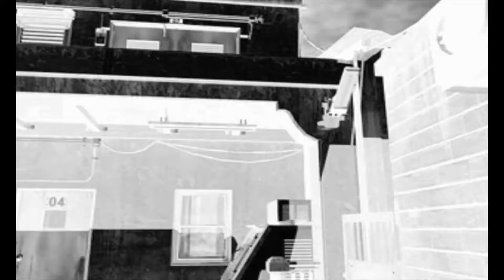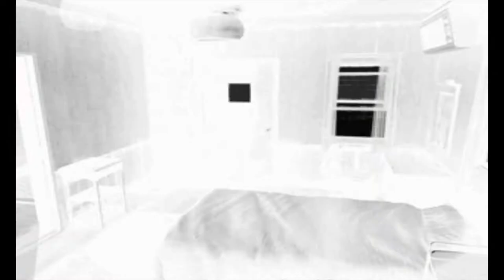Let's Play Parasite Eve 2 - Deutsch - Part 5 - Auf gehts nach Dryfield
Wir bereiten uns in dieser Folge auf den Einsatz in der Mojave-Wüste vor. Als wir dort ankamen, finden wir eine neue Gegnerart vor.